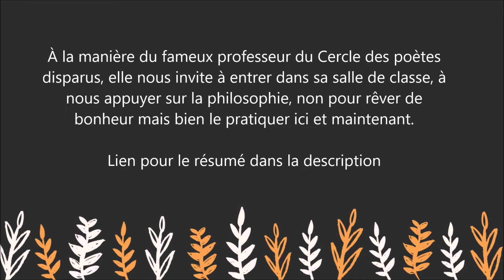Où donc est le bonheur ? - Livre - Marianne Chaillan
Pour lire le résumé et commander le livre  " Où donc est le bonheur ?